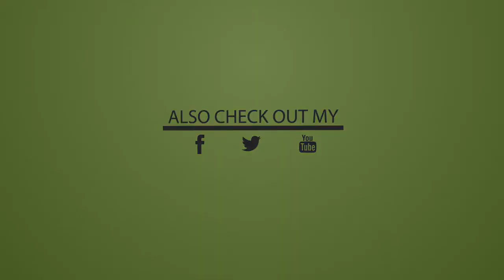HOW TO LOSE WEIGHT FAST AND EASY BY SIMPLE EXERCISES AT HOME | 10 MIN. EXERCISE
This routine includes two workouts per week, so hit these sessions at least once each, and up to two times each per week. Your weekly routine could look something like this: lower body, upper body, rest, lower body, upper body, followed by two more rest days
HOW T LOSE WEIGHT FAST AND EASY BY SIMPLE EXERCISES AT HOME